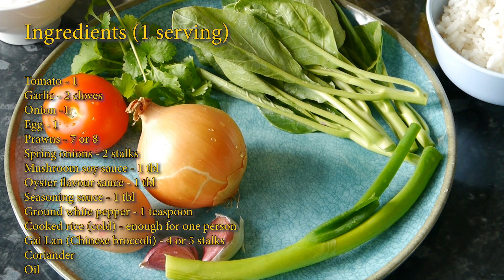Egg fried rice - Kao Pad - ข้าวผัด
Egg fried rice is a very quick and easy meal to cook and tastes great. It is also a good way to use left over rice and other ingredients.

Tomato - 1
Garlic - 2 cloves
Onion -1
Egg - 1
Prawns - 7 or 8
Spring onions - 2 stalks
Mushroom soy sauce - 1 tbl
Oyster flavour sauce - 1 tbl
Seasoning sauce - 1 tbl
Ground white pepper - 1 teaspoon
Cooked rice (cold) - enough for one person
Gai Lan (Chinese broccoli) - 4 or 5 stalks
Coriander
Oil